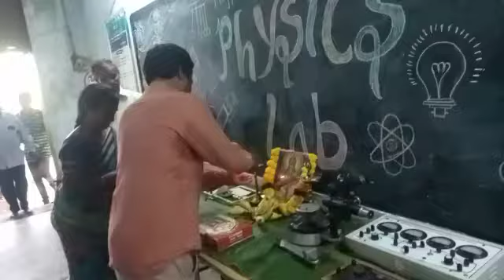Dussehra 2022 celebrations at Dr.B.R.Ambedkar Polytechnic College, Yanam